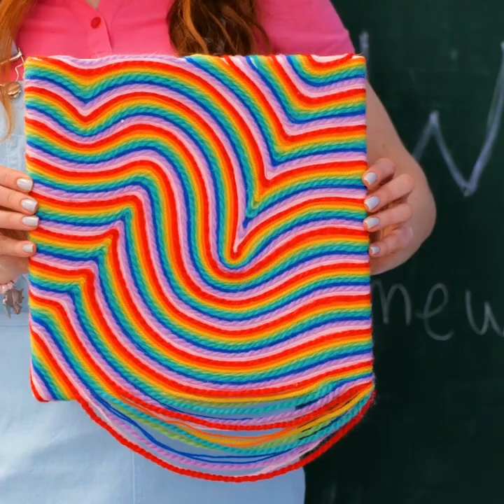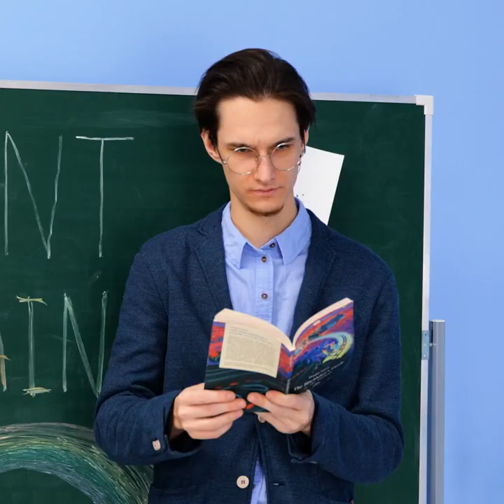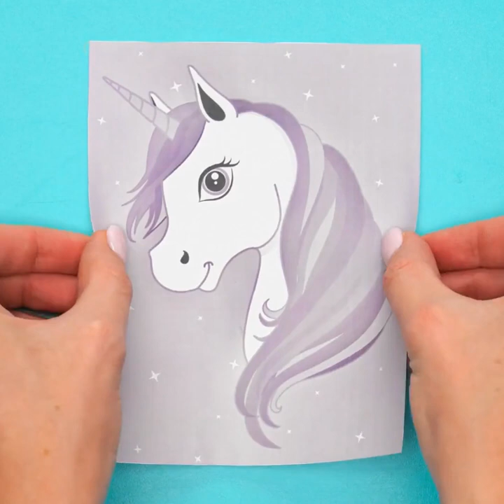Rainbow ideas to live an easy colorful life || Rainbow DIY, Tips and tricks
TIME STAMPS
0:01 Paint the best rainbow unicorn on your shirt
0:06 This is how you make a rainbow ring
2:11 DIY Rainbow sandals
4:18 Rainbow makeup tutorial
5:07 Make the perfect rainbow slime
9:00 How to make the perfect 3D unicorn